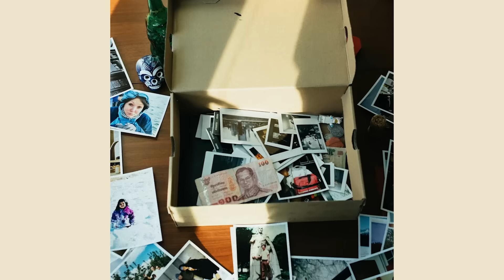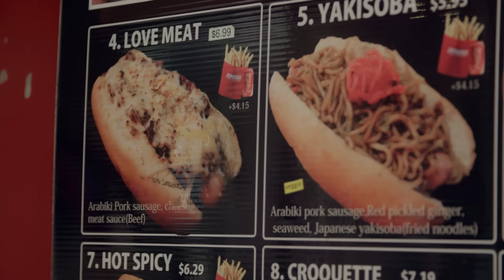One bite at a time in Vancouver with Mayumi Yoshida | Explore Canada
Discover Vancouver through the culinary and cultural journey of a newcomer turned Vancouverite. Mayumi Yoshida shares her 10-year journey from coming to Vancouver as a Japanese film student to feeling fully at home as an actor, writer and director in the city.

Follow along as she reminisces about the connections, culture and food that helped her lay roots and find her place on the west coast of Canada. Destination Canada, the creators and people featured in One bite at a time with Mayumi Yoshida, would like to acknowledge that this work was filmed on the unceded territory of the Coast Salish peoples– the Squamish, Tsleil-Waututh and Musqueam First Nations.

In making, this acknowledgement we reaffirm our commitment and responsibility towards understanding and improving relationships with the Indigenous peoples whose land on which we reside. We humbly recognize the long-standing traditions of sharing and celebrating place through food, ceremony, and culture that have taken place on the territory of the Inuit, Métis, and First Nations for generations beyond measure.

Featured Experiences and Attractions...

Découvrez Vancouver à travers le périple culinaire et culturel d’une nouvelle arrivante devenue vancouvéroise. Mayumi Yoshida retrace les dix dernières années, de son arrivée à Vancouver en tant qu’étudiante japonaise en cinéma jusqu’à aujourd’hui, où elle exerce les métiers d’actrice, de scénariste et de réalisatrice dans cette ville où elle se sent pleinement chez elle.

Suivez son parcours et découvrez les personnes, la culture et la nourriture qui l’ont aidée à s’installer et à trouver sa place sur la côte Ouest du Canada. Destination Canada, les créateurs de la présente vidéo ainsi que les personnes qui y figurent tiennent à souligner que cette œuvre a été filmée sur le territoire non cédé des peuples Salish du littoral, c’est-à-dire les Nations Squamish, Tsleil-Waututh et Musqueam.

Par cette reconnaissance, nous réaffirmons notre engagement et notre responsabilité envers l’amélioration de nos relations avec les peuples autochtones de toutes les terres sur lesquelles nous habitons aujourd’hui, et envers l’approfondissement de nos propres connaissances sur ces peuples. Nous reconnaissons humblement les traditions ancestrales de partage et de célébration du territoire à travers la nourriture, les cérémonies et la culture qui ont eu lieu sur le territoire des Inuits, des Métis et des Premières Nations, qui y vivent depuis des générations au-delà de toute mesure.